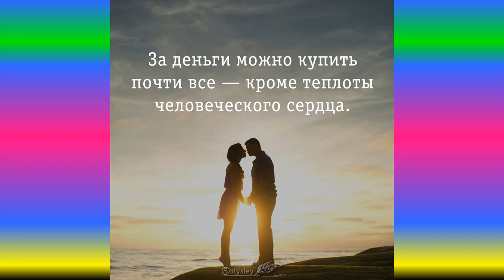Доброе утро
Рекомендую видео  и радуйтесь жизни
Закон получения Энергии.
Люди ходят на базар, покупая разные вещички люди радуются от того, что обрели какую - то вещь, и думают что радость можно получить обменяв деньги на вещь. Но они глубоко ошибаются ибо не знают о другом источнике энергии, которую можно обрести без денег.
Мудрецы из тонкого мира советуют всем радоваться всему, что окружает вас.
В тонком мире, находясь между вооплощениями не возможно получить удовольствия, которые мы получаем от органов чувств, не возможно насладиться вкусом яблока или клубники.
Потому Души ждут воопощения на Землю чтобы насладиться Земными дарами и тактильными ощущениями.
а также испытать как радость так и горе. Душа после земого опыта ценит любой опыт даже страшный. Правильный энергообмен умение насладиться красотой вещи смотреть долго например на цветок пока не получите прилив сил и Любви вы открываетесь позитивным Эгрегором вы становитесь проводником  через который Вселенная проводит через вас позитивную энергию.
Вы должны научиться наполняться энергией, вы просто провод через который на мир спускаяеся Высшая энергия.
Вы получите энергию в 3 раза больше, потом вы полученуюю энергию дарить энергетическим вампирам. Чем больше отдаете тем больше придет. На вас кричат а вы шлете симпатию и любовь пока на вас свыше не пойдет позитивная энергия. Вы его наполните позитивом. Даря другим Божественную любовь и надо для начала в это поверить а потом пользоваться этим. Тренируйтесь каждый день. и с каждым днем вы буде наполняться. оглянитесь и сосчитайте 10 объектам и улыбнитесь им почувствуйте как у вас изменяется настроение и вы начинаете набираться энергией радости.
В создании видео использована музыка из фонотеки видео редактора ютуба Kissing a Cancer  2:42 Dan Bodan Кино | Романтическое